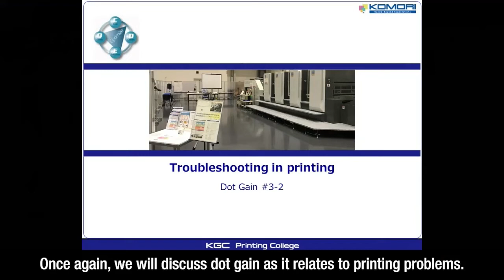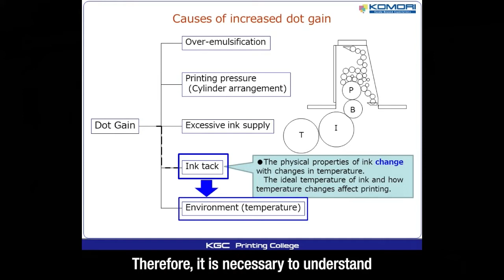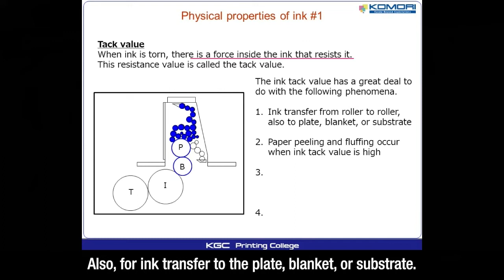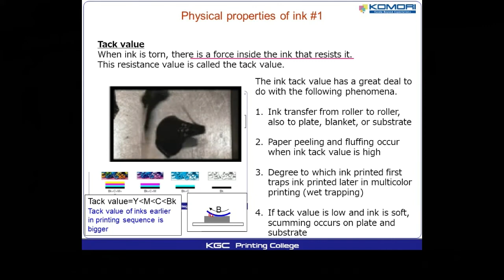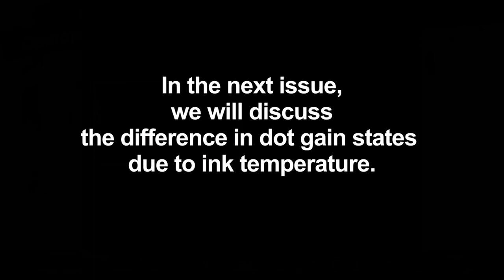＃ 021 "Dot gain" Causes and countermeasures Part 6: Ink tack 1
We would like to deliver useful content that will solve problems in printing industry by watching videos from the KGC Printing College.
The videos will provide explanations of printing site improvements and troubleshooting.
We would be happy if you would write questions about videos and  your current issues in the Comments area.

▼ Chapters
0:00 Intro
0:20 What is dot gain?
0：57 Causes of Dot gain
1：21 Relationship with printing environment
2：10 Physical properties of ink①（Tack）
3：46 Physical properties of ink②（Ink flow）

・Instructor's profiles:
Takanori Miura
-Joined Komori after graduating from a printing school in 2008
-Work at the Komori Graphic Technology Center (KGC) from 2015
-Instructor at KGC Printing College from 2018